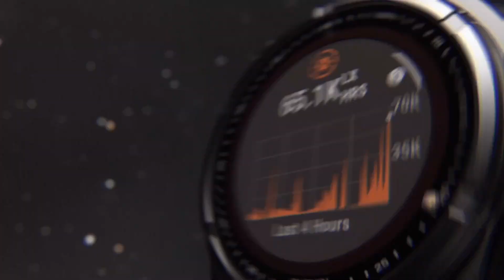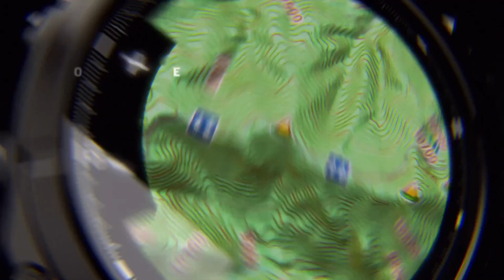Latest gadgets 2024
Latest gadgets 2024.Ready to take your adventures and fitness game to the next level? In this video, we dive into the Garmin fēnix 8, the ultimate multisport GPS smartwatch that's built for athletes, adventurers, and anyone looking to push boundaries. With a stunning AMOLED display, a rugged titanium bezel, and a long-lasting battery life (16 days in smartwatch mode!), this watch is more than just tech—it's a lifestyle upgrade.

Whether you're trekking through the wilderness, diving up to 40 meters deep, or crushing your workout routine, the Garmin fēnix 8 has got you covered with advanced tracking, real-time stamina insights, and built-in sport modes. Oh, and did we mention the built-in flashlight and off-grid voice commands? Yeah, it’s like having a survival toolkit right on your wrist.